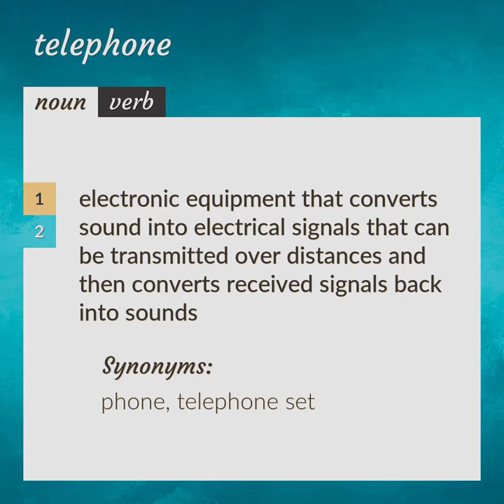Telephones | meaning of Telephones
What is TELEPHONES meaning?